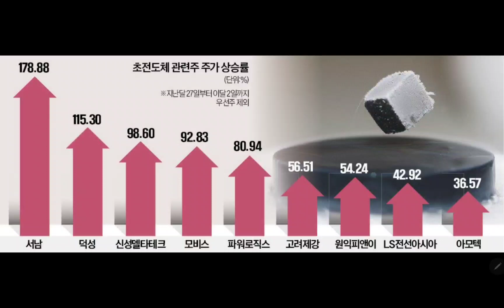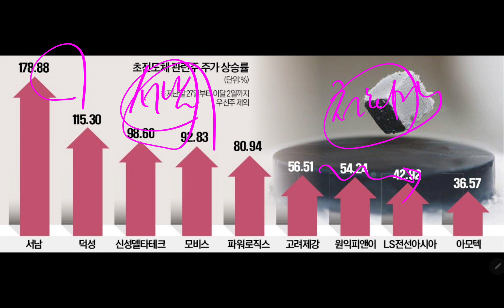2차전지 끝났다!! 이젠 초전도체다!! 상한가 쭉쭉 달린다!! (삼성전자 장기투자)